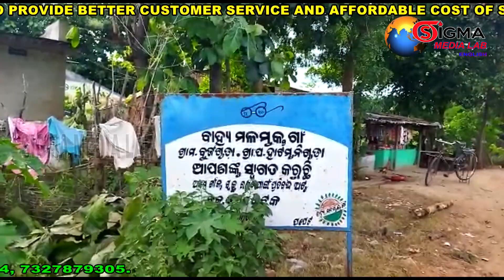Due to unpredictable rainfall in the Rayagada district hectares of paddy crops have been destroyed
Hide and seek game of Monsoon. Due to unpredictable rainfall in the Rayagada district hectares of paddy crops have been destroyed this 2022. Farmers are in nervous. How frequently and where it rains very rare times. There is no way to cultivate the land along either the edge or the corner. In the village of Burujuguda , Hatamuniguda  Panchayat, Bissamcuttack  Block, Rayagada district, an unusual occurrence is observed. Here, the use of pond water assists in farming. Farmers worried about the pond's lack of water flow. However, the plant is perishing as a result of a lack of moisture. it is not one hectare or two hectares. Approximately 20 more hectares of cropland have been converted to cattle lands and forest. Who can relate to the suffering of farmers? Whether it is grown or not, Bissamcuttack Revenue Department forces people to pay taxes. The income department is unaffected even if the farmland is turned into cattle-land. The government is pounding the drums for poor farmers' development. The picture demonstrates how much the government values farmers. The government's strategy to advance agriculture is merely a name. The farmers would not have been forced to endure this circumstance if the government plan had been implemented effectively. There are lots of agricultural lands not just in Burujuguda but also in Kalipanga. Here is the question that what sort of person is the plan for, then? This administration is misleading farmers by offering false information and compensation.